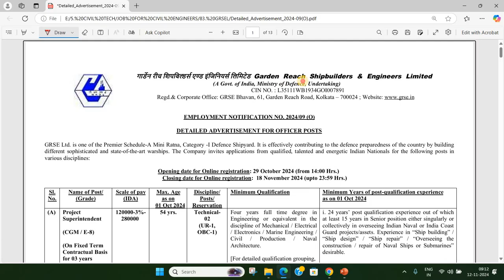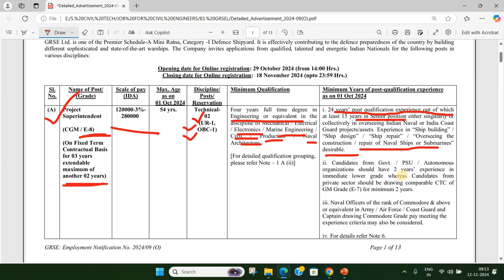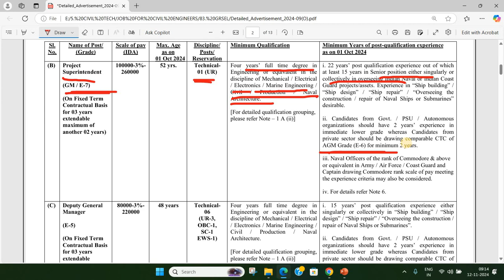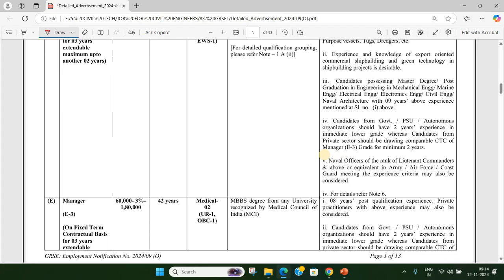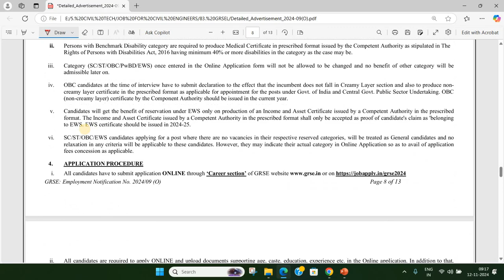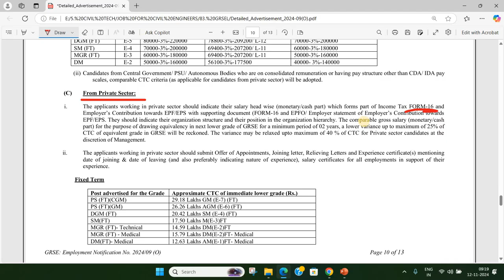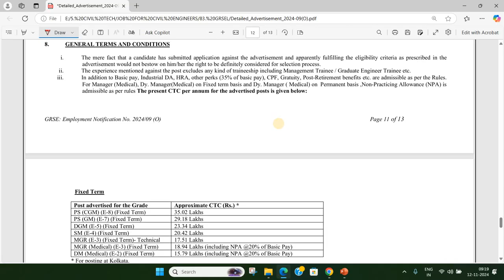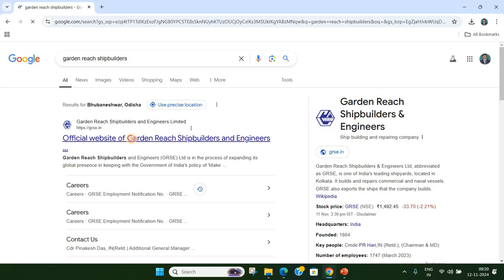Vacancies For Civil Engineers | Govt. of India | Regular Post | Only Interview | GRSE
In this channel I upload videos related to basic concepts of CIVIL ENGINEERING Aspects with the example of PRACTICAL PROJECTS as per standard IS/IRC/ MORTH/AASHTO Guidelines and Jobs only for Civil Engineers. This Channel is dedicated to all Civil Engineers.

HYDRAULIC CALCULATION FOR A RIVER BRIDGE/ GAD OF A BRIDGE

Jobs-in_India
Civil_ Engineers